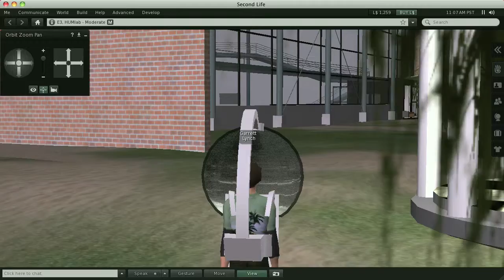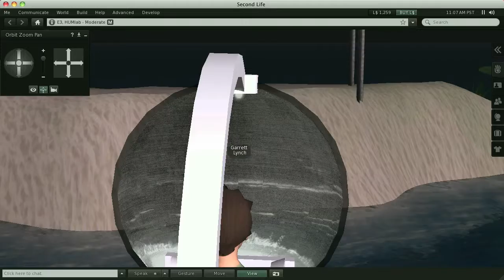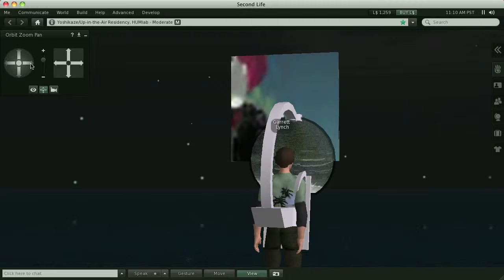Three Wearable Devices for Augmented Virtuality (Device #3)